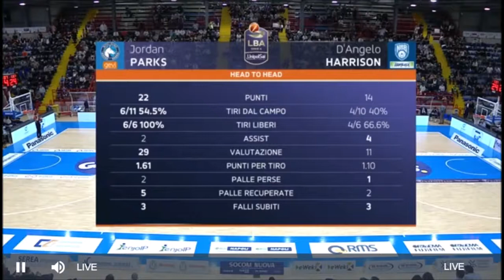Basket Lega A | Napoli Basket vs New Basket Brindisi 27-03-2022